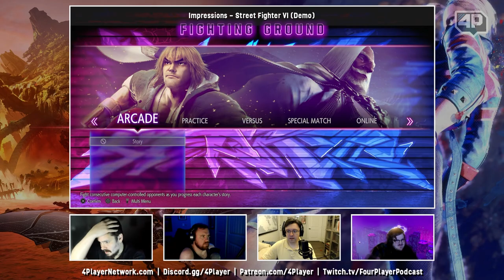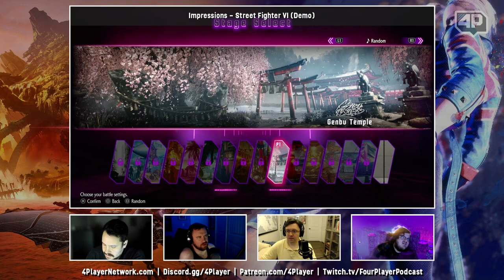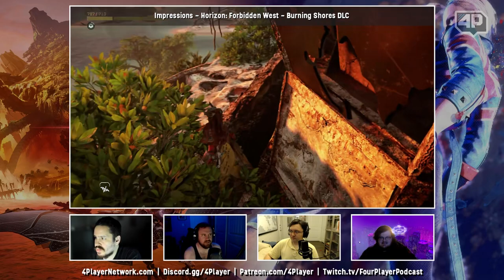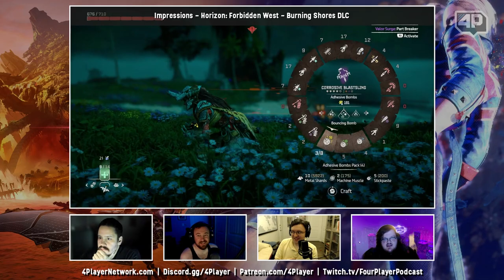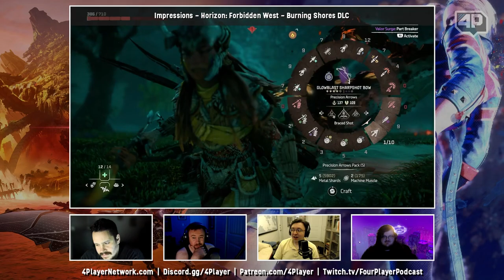4Player Podcast #753 - Rich People Clouds (Street Fighter VI, Horizon: Burning Shores, Wartales)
With the recent developments involving Microsoft's attempt to swallow Activision / Blizzard and Tango Gameworks continuing to rack up wins amidst apparent losses, there is plenty of news to chew on this week. In the second segment, we get our first taste of Street Fighter VI thanks to the new demo and Brad finally has a chance to share his thoughts on TWO grid based tactics games - Advanced Wars 1 + 2: Re-Boot Camp and Wartales. Nick and Chris also share their thoughts on the Burning Shores DLC for Horizon: Forbidden West; a DLC that is equal parts impressive and perplexing... Guerilla somehow decided to deny PS4 players the opportunity to play this chapter in favor of some bold new "cloud" tech...

0:00 | Video Start
9:19 | Housekeeping, Fantasy Critic League Update (4/25/23)
19:50 | News of the Week

Impressions:
55:50 | Street Fighter VI (Demo)
1:11:13 | Horizon: Burning Shores
1:31:35 | Advance Wars 1+2 Reboot Camp
1:39:45 | Wartales

1:50:15 | The 4Player Minute